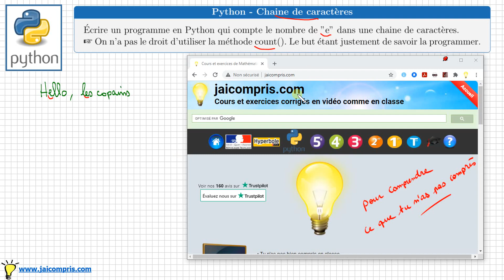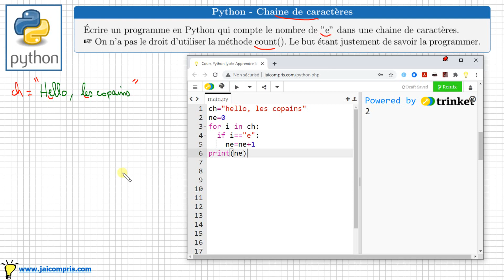python chaine de caractères • programme pour compter le nombre de e • boucle for - lycée SNT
écrire un programme en python pour compter le nombre de "e" dans une chaine de caractère.
savoir faire une boucle: for i in .
cours mathématiques SNT programmation python seconde lycée